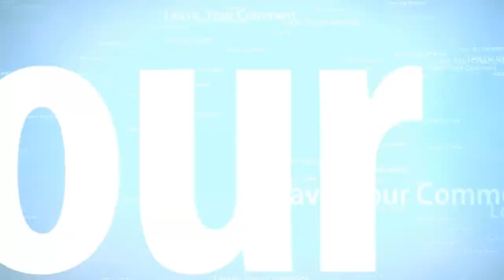Is it Safe for Diabetics to Eat Mangoes Experts Reveal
The health benefits of mangoes have always been debatable because of their excessive sugar and calorie content which generally overpower the nutritional value of the fruit. Therefore, diabetics are mostly advised to eat mangoes in moderation.

for a better life Watch the Healthy For Life channel on G +